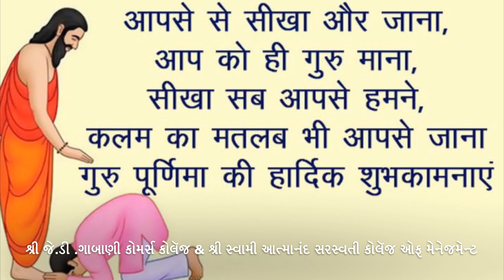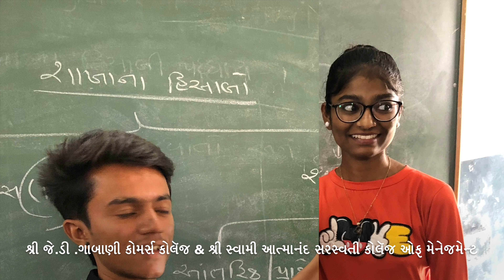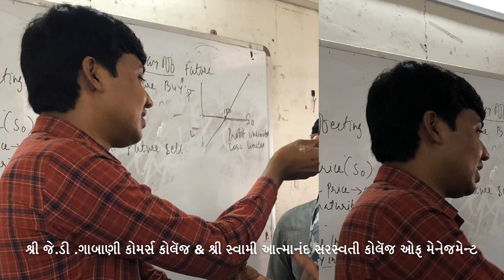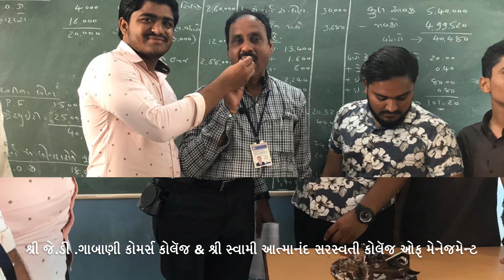Guru purnima celebration in our college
શ્રી જે.ડી .ગાબાણી કોમર્સ કોલૅજ & શ્રી સ્વામી આત્માનંદ સરસ્વતી કોલૅજ ઓફ મેનેજમેન્ટ